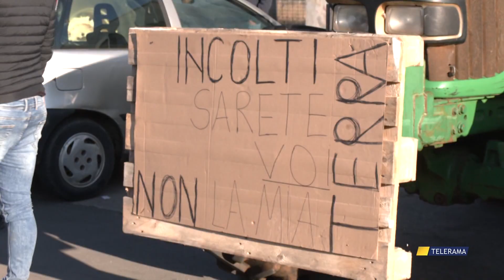LA MARCIA DEI TRATTORI CONTINUA: ANCHE I SALENTINI RAGGIUNGONO LA CAPITALE